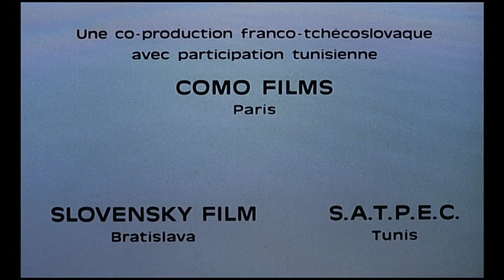Н. КИДАЕТ КОСТИ (N. a pris les dés...)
Очередная запутанная история от авангардиста Алена Роб-Грийе. Как всегда эротическая и напоминает головоломку. Этот фильм не то же самое произведение как "Эдем и после" только перемонтированный, как принято считать, а совершенно самостоятельное кино.